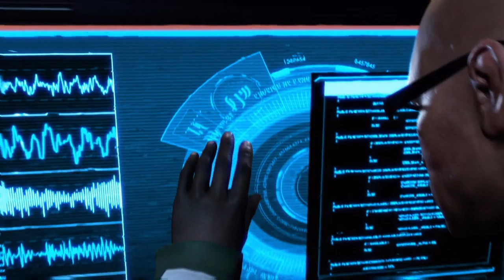Let's Play XCOM 2: War of the Chosen Legendary Modded Ep42 | Close Call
Welcome to XCOM 2: War of the Chosen

If you want to play along, you can find the mod collection used in the series here:

About XCOM 2: War of the Chosen